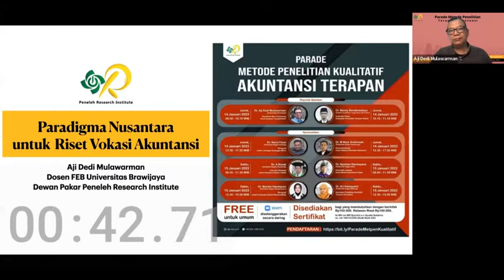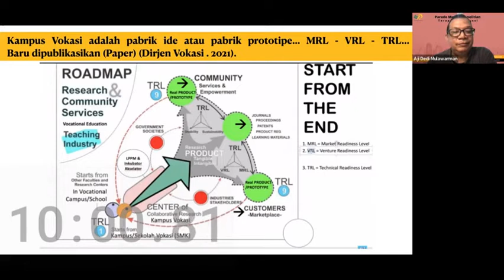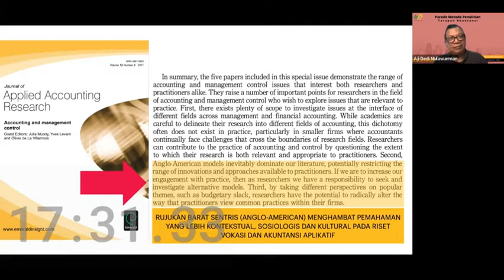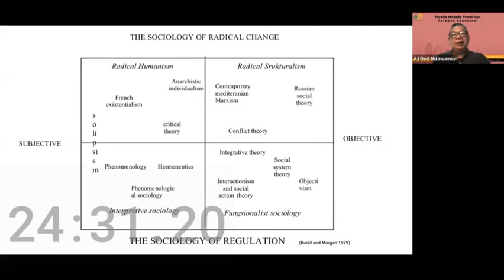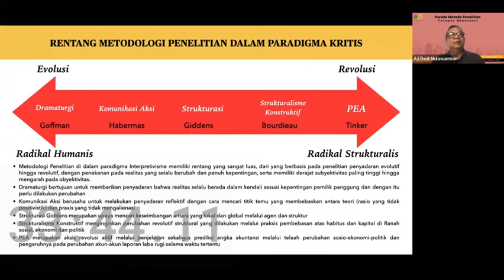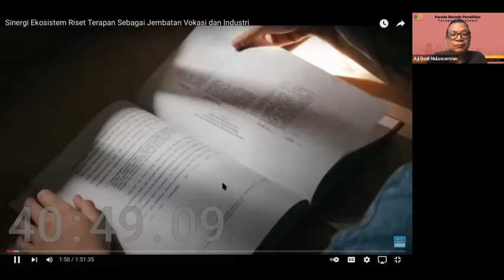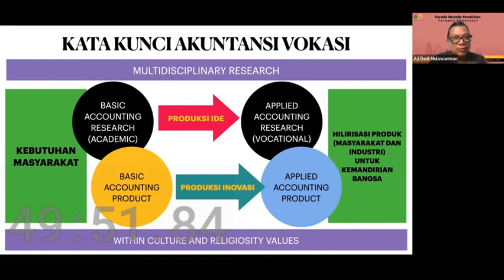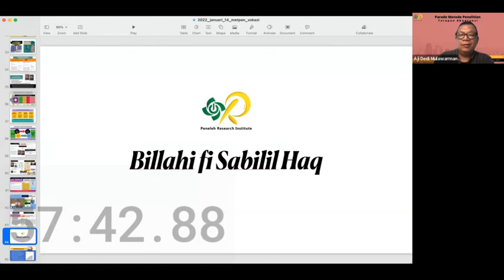Paradigma Nusantara untuk Riset Vokasi Akuntansi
acara ini diselenggarakan oleh Peneleh Research Institute pada parade metode penelitian kualitatif akuntansi terapan yang diisi oleh Dr. Aji Dedi Mulawarman